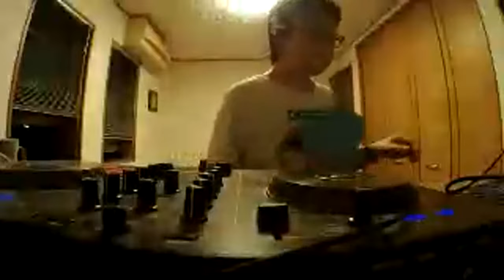Live Dj techno, house, dub techno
dubtechno Masaru Saito/Different10